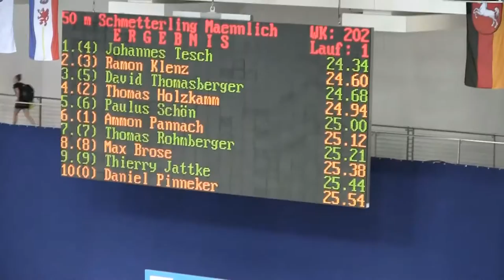DJM Schwimmen 2016 - 50m Brust (w) - Hauptfinale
Bahn 0: Elena Bertram
Bahn 1: Joline-Fleur Wauer
Bahn 2: Michelle Pschuk
Bahn 3: Lara Pillokat
Bahn 4: Chantal Noe
Bahn 5: Annalena Felker
Bahn 6: Laura Kelsch
Bahn 7: Anna Elendt
Bahn 8: Delaine Goll
Bahn 9: Maria Brunlehner